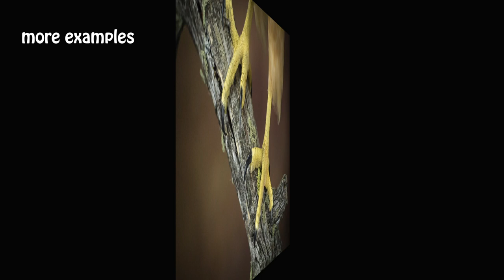Can we Inject eagle feet the same way ?